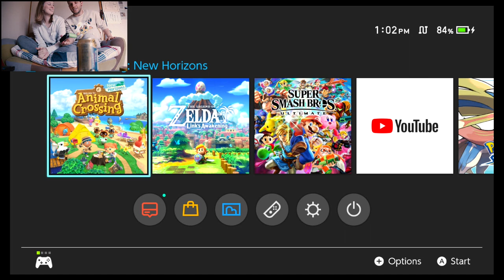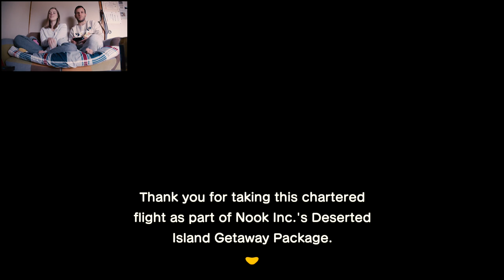Tom Nook the Dictator - Animal Crossing New Horizons ep.1 - A Lovey Dumplings Let's Play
Clint and Lindsay settle down on a deserted island together.

Apologies for the quiet game audio, this will be fixed by episode 4.